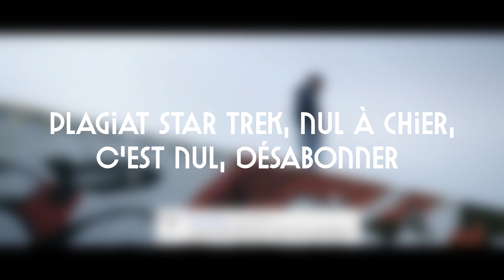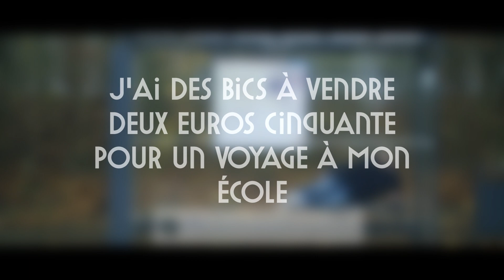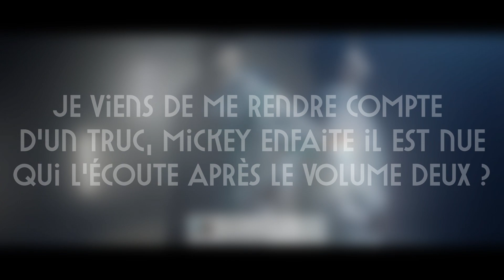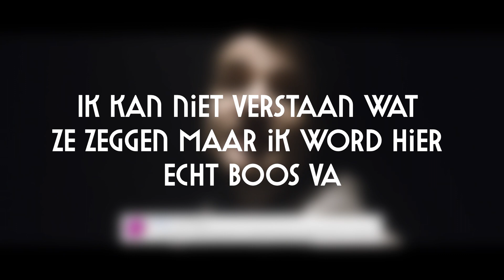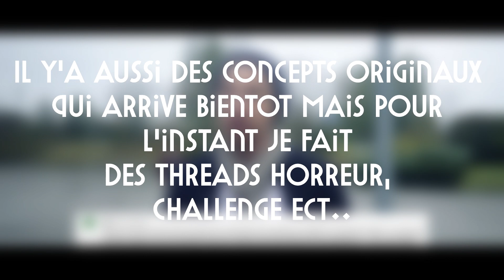Amixem - La chanson des commentaires (Paroles/Lyrics/Karaoké)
Paroles officielles de la musique "La chanson des commentaires" de Amixem